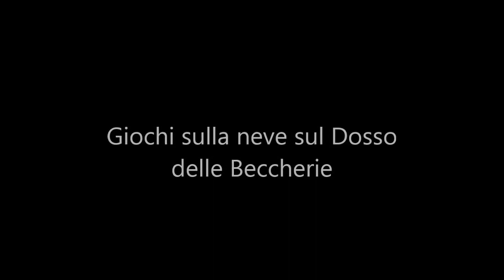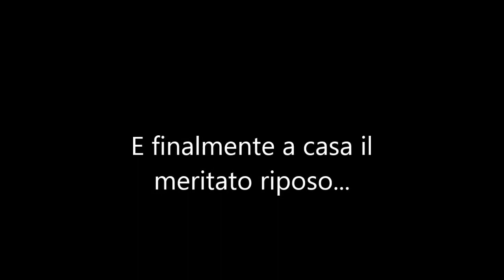Dosso Beccherie di Montecampione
una tranquilla escursione con il proprio cane "Stella" sul Dosso della Beccherie di Montecampione (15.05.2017). L'itinerario fatto parte dagli alberghi di Montecampione a quota 1.600 metri, si prosegue su facile strada fino alla stanga di Bassinale (quota 1.800). Dal passo si prosegue su sentiero in cresta fino all'arrivo della seggiovia di Dosso Beccherie. Dalla vetta si ammira un bellissimo panorama sulla bassa e media Valle Camonica con uno scorcio spettacolare sul Lago d'iseo e sulle località di Pisogne e Lovere. In particolare si vedono le cime della Presolana, Monte Pora, Cimon della Bagozza, Concarena, Adamello, Baitone, Plem, Cornone di Blumone. Dal dosso Beccherie si scende in cresta fino a raggiungere il Dosso Sparviero, stupendo belvedere su Darfo e Boario. dal Dosso Sparviero si rientra su comodo sentiero fino alla stanga di Bassinale ed agli alberghi di Montecampione. Itinerario facile, consigliato a tutti gli escursionisti da maggio a ottobre.